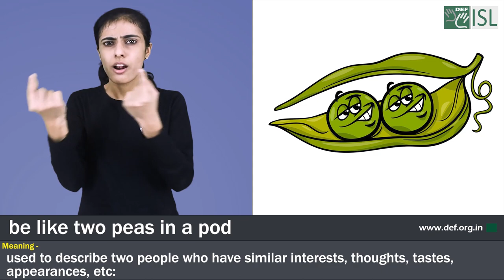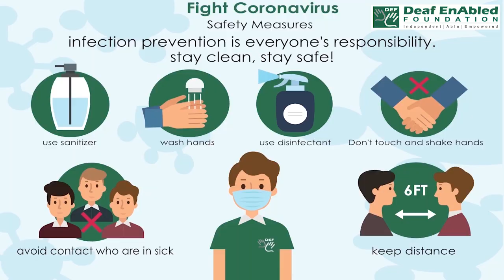Be like two peas in a pod :- Idiom of the Day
Meaning- Used to describe two people who have similar interests, thoughts, tastes, appearances, etc.

Sentence- 1. Tim and Ted have the same sense of humor. They are exactly like two peas in a pod.

2. We were like two peas in a pod, like father and daughter.